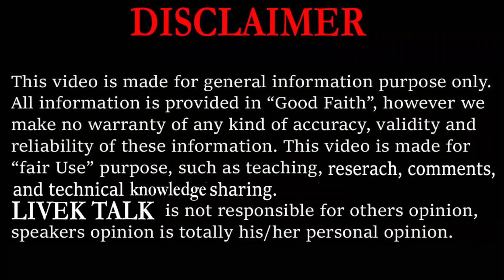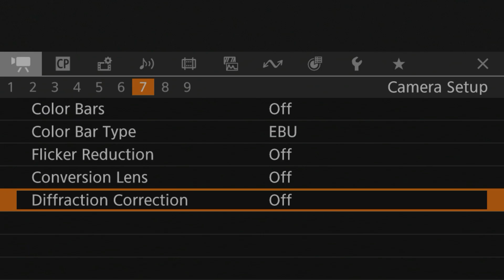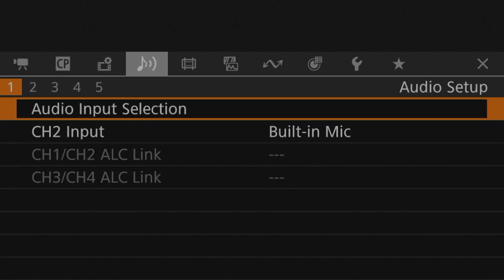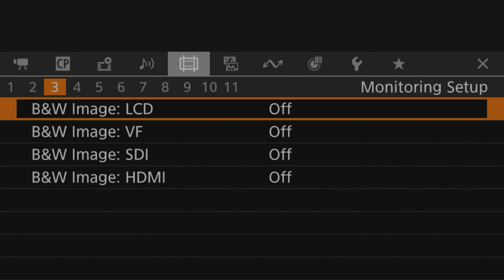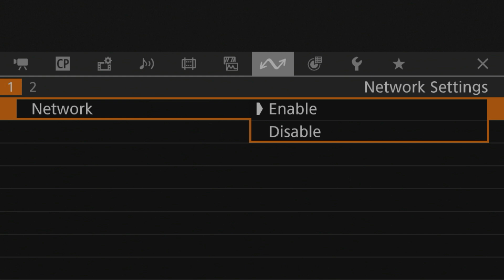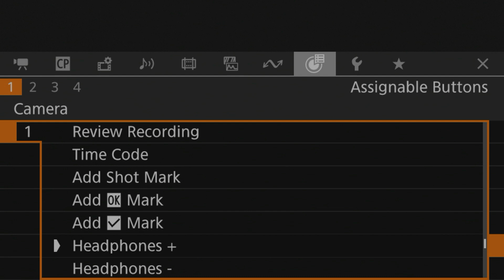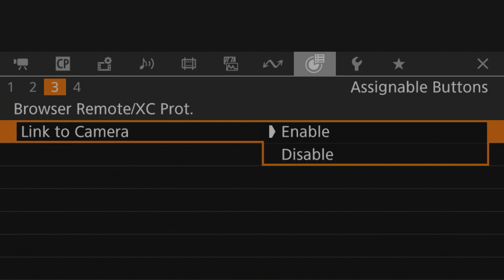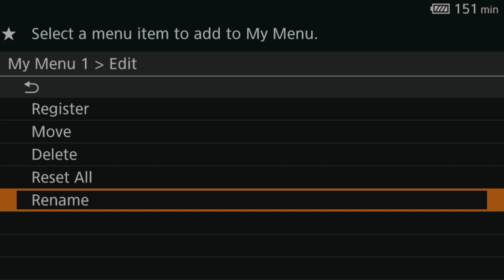Canon XF605 4K Camcorder II Full Menu Operation Of Cannon XF605 4K Camcorder II Best 4K Camcorder II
LIVEK TALK - Provides for useful information for Broadcast Engineers. Everybody also welcome to share knowledge and feedback regarding Broadcast Engineering, Base-Band Equipment, latest Technology etc.
With an ultra-compact body housing a 2.54cm (1.0in) type sensor and 15x zoom lens, the XF605 is Canon’s interpretation of what a small form factor camcorder powerhouse can be.

Augmented with the new network, software and hardware features, the XF605 aims to be the go-to for on the go crews covering news, events and documentary genres.

Premium 4K Camcorder with High Image Quality
3 Lens Ring Operation in a Small Body
Enhanced Autofocus and Connectivity
15x Wide Angle Zoom Lens with Optical Stabilizer.
Specification
Key Features 4K 4:2:2 10 bit Recording, 4K Optical 15x L Zoom Lens with Optical IS, Dual Pixel CMOS AF with EOS iTR AF X, Broadcast Ready with IP functions, XLR ports, SDI output, Timecode, Genlock, UVC and 3 lens rings.
Sensor Size 2.54cm (1in) CMOS
Zoom Ratio Focal Length
(35mm Equi) 15x (25.5mm-382.5mm) (f/2.8-F4.5)
30x Advanced Zoom (Full HD only)
ND Filter Turret Switchable (1/4, 1/16, 1/64)
Autofocus System Dual Pixel CMOS AF with EOS iTR AF X
Best Recording Quality (Reso, FPS, color space)
Full HD Recording Quality XF-AVC Intra 4K 4:2:2 10bit 25P/30P
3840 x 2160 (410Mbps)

XF-AVC Long GOP 4K 4:2:2 10bit 50/60P
3840 x 2160 Intra (260Mbps)
XF-AVC Intra Full HD 4:2:2 10bit 50/60P
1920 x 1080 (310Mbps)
Recording File Formats
Bit Depth XF-AVC (H.264)

MP4 (H.264)
MP4 (H.265)
Media Type, recording time
(highest quality, 32GB card) SD Card x 2

128GB - 39 Minutes record time
(XF-AVC Intra 4K 25P 410Mbps)
Packaged Battery Type (Continuous Record Time)
Optional Battery Type (Continuous Record Time) BP-A30 (Record time TBC)
BP828 (Record time TBC)
Screen Size (inch)
EVF Specification 8.89cm (3.5in) touch screen (Approx 2.76 mil dots)
0.91cm (0.36in) Tilting EVF (Approx 1.77mil dots)
Dimensions (mm)
Weight (kg) (With battery) Approx. 200mm x 219mm x 385mm (W x H x D)
Weight 2.01kg (4.4lb)
Highest quality SDI Output, 50i, SDI output format 12G-SDI 3820 x 2160 YCC422 10bit @ 50/60p